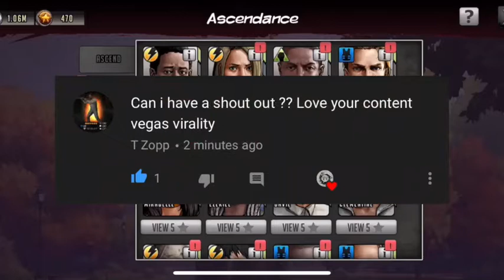TWD RTS: New Legendary Duane! Is He A Boom Or A Bust?!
Finally Another F2P Ascendable! Is he a boom or a bust?!